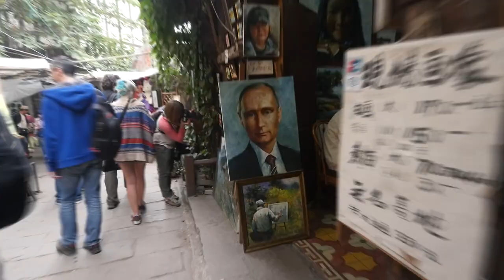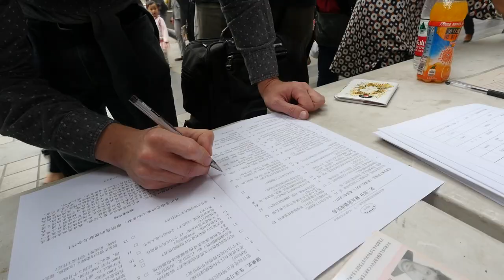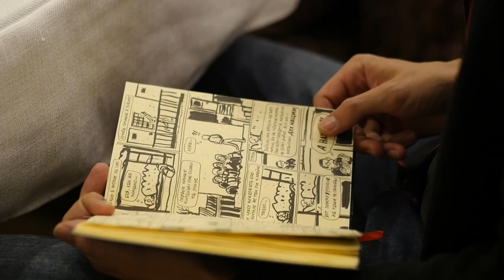КитайЭтноЭксп #16 Чунцин, Чэнду, Шанхай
Экскурсия по Чунцину, сдача крови в передвижном пункте.
Хостел в Чэнду. Шанхай, встреча с читателями.

Jackie Chan - Wo Shi Shei (Who Am I)